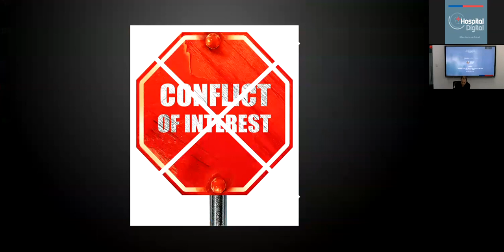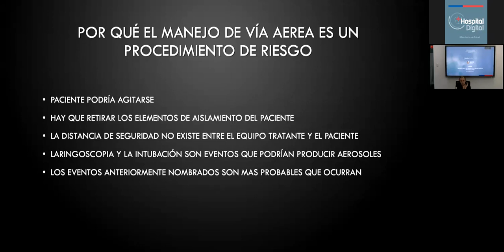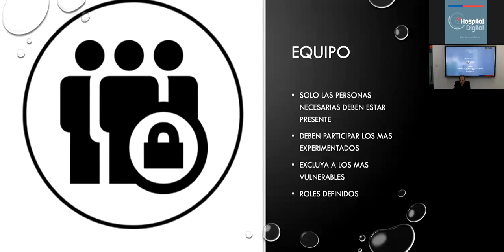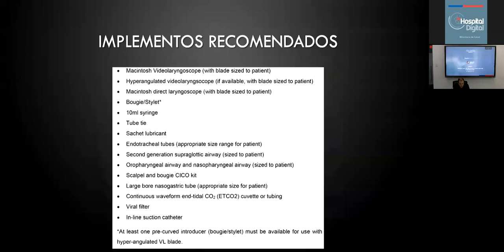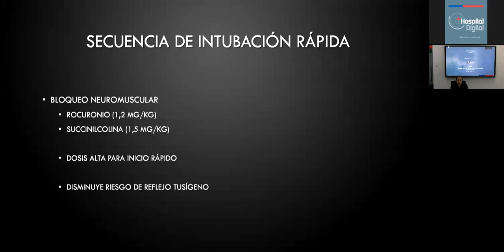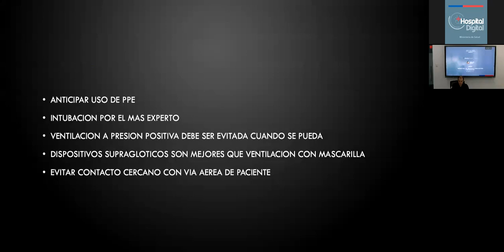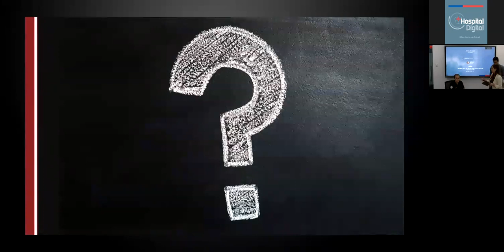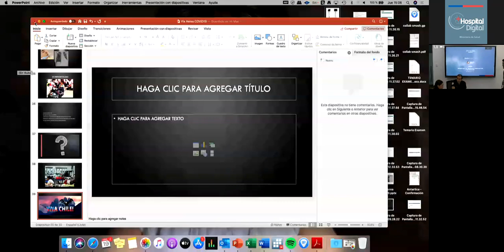19/03/20. Manejo de la Vía Aérea en la Urgencia en el Paciente COVID-19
Sesión registrada en el marco de la capacitación "Manejo Intensivo de Pacientes COVID-19", realizada en conjunto por la Sociedad Chilena de Medicina Intensiva (SOCHIMI) y Hospital Digital del Ministerio de Salud (Chile).

Público Objetivo: Personal de Atención Primaria de Salud y Servicios de Urgencia.

Expositor: Dr. Cristian Garrido, Médico Urgenciólogo, Residente del Servicio de Urgencias CLC y Clínica Universidad de Los Andes. Vicepresidente de la SOCHIMU.